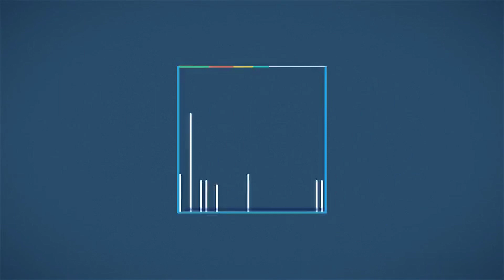Portable Air Cooler| Innovative & Cool Home Gadgets | Evachill | Amazon | 2022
Dear All,

This Channel focus to provide different range of innovate gadgets which can outsource or manufactured to start a business on different e-commerce platforms. Also provide price comparison of different best selling products on available product selling platforms.

Regards,
JT

Link to buy